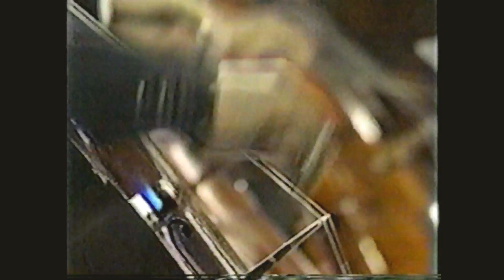Bach played by Stern, Laredo, Robinson, Tree, etc (December 1988)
2:51- BACH  Brandenburg Concerto No. 3: III- Allegro
Isaac Stern, violin
Jaime Laredo, violin
Herbert Greenberg, violin
Hirono Oka, violin
Martin Chalifour, violin
Pamela Frank, violin
Michael Tree, viola
Ira Weller, viola
Kathleen Mattis, viola
Sharon Robinson, cello
Peter Wiley, cello
Troy Stuart, cello
Carolyn Davis Fryer, bass
The performance was dedicated to Alexander Schneider.